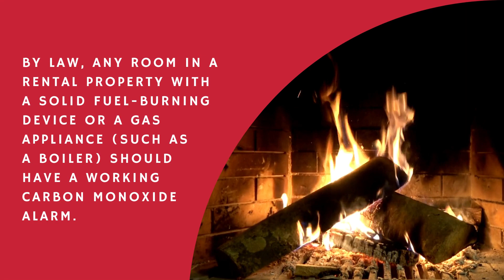Cooke and Co Carbon Monoxide Poisoning What All Landlords Need to Know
Landlord please read our blog to find out how we can help with this process

for links to our latest blog/property insights, Thanet coastal interactive tour, and much more.